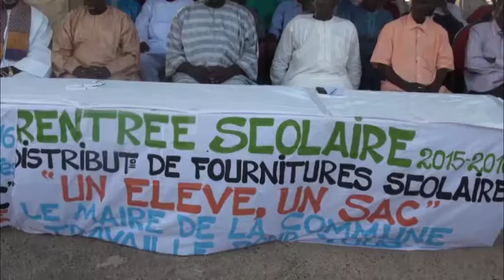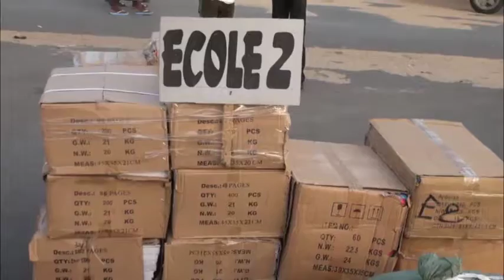mairie de cayar